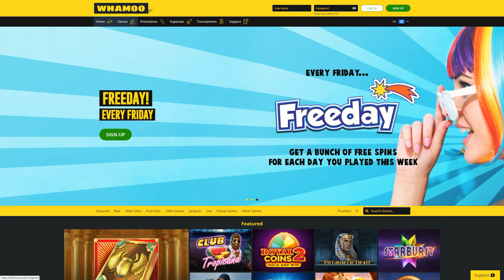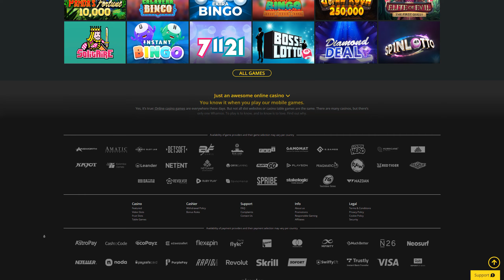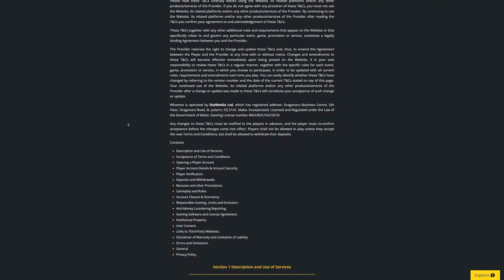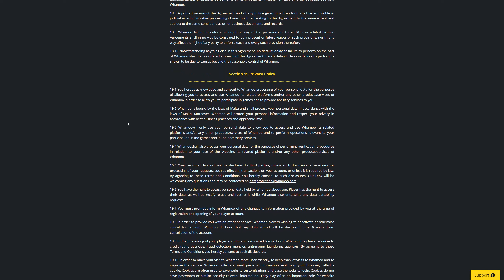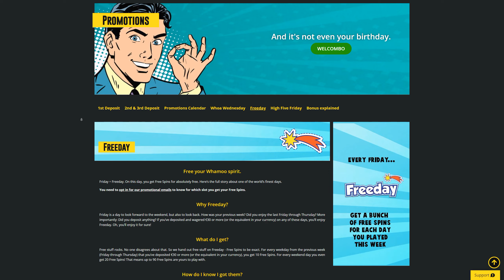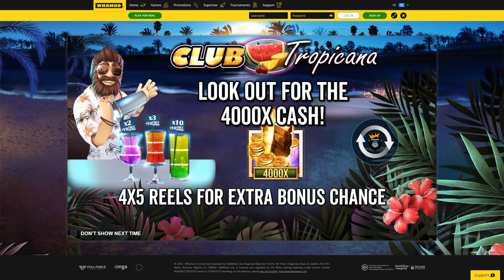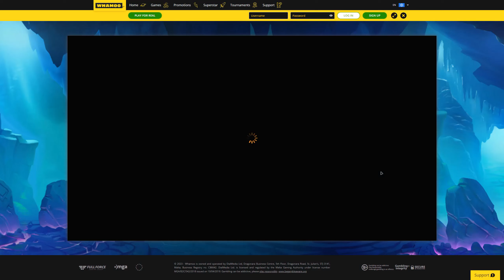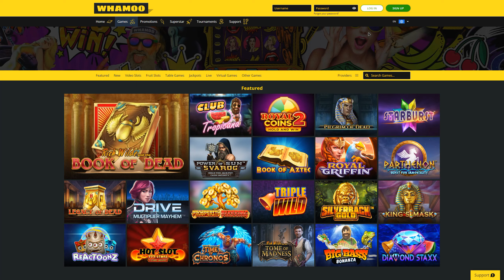Whamoo Casino online review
Hey everyone, today I'm going to be reviewing the Whamoo Casino online site.

First impressions are important, and I have to say that Whamoo Casino did not disappoint. The site is easy to navigate and has a fun and lively design. The colors and graphics really capture the excitement of playing casino games.

One thing that I really appreciate about Whamoo Casino is the wide variety of games they offer. They have everything from classic slots to modern video slots, as well as table games like blackjack and roulette. The live casino section is also a great feature, as it allows you to play with a real dealer in real time.

I was also impressed with the bonuses and promotions that Whamoo Casino offers. They have a generous welcome bonus for new players, as well as regular promotions like free spins and cashback offers. The loyalty program is also a nice touch, as it rewards you for playing and can lead to even more bonuses and rewards.

Overall, I had a really positive experience with Whamoo Casino. The site is easy to use, the game selection is top-notch, and the bonuses and promotions are a great added value. I highly recommend giving Whamoo Casino a try if you're looking for a fun and exciting online casino experience.

A full review of Whamoo Casino online, you can find